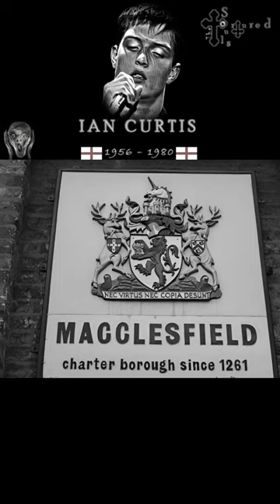The Homes of IAN CURTIS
A look at the different houses, neighborhoods, and locations around the Macclesfield and Greater Manchester areas where IAN CURTIS, the frontman of the English post-punk band JOY DIVISION, used to live during his very short life.

† 𝐑𝐄𝐅𝐄𝐑𝐄𝐍𝐂𝐄𝐒 ⸸